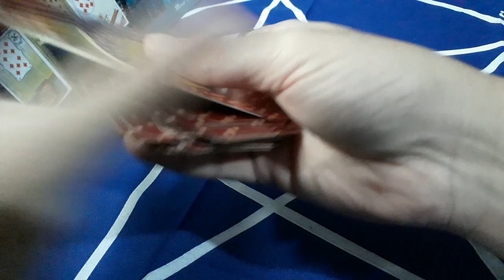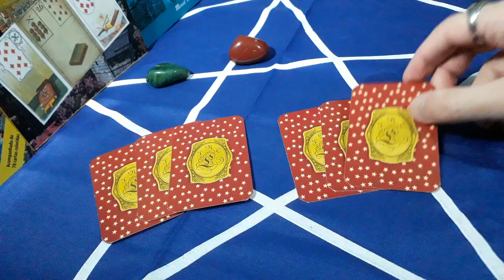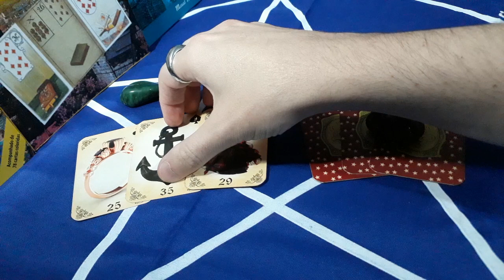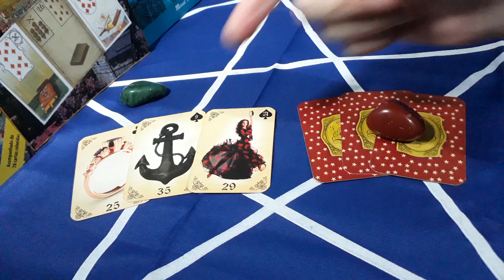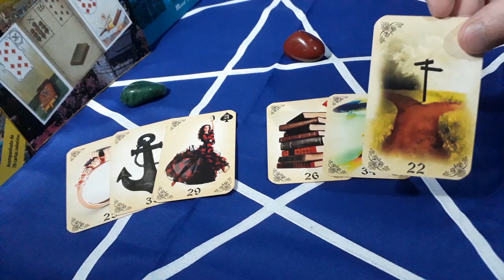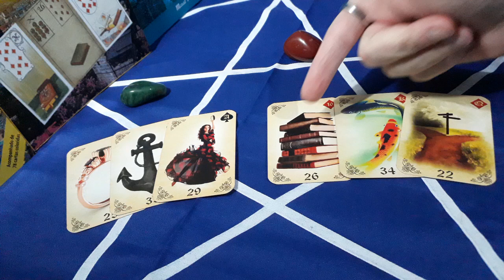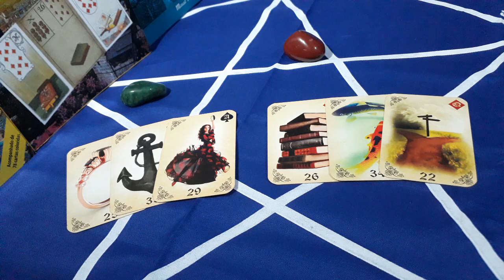Como ele(a) está em relação a mim?